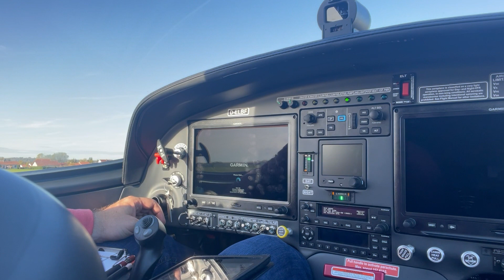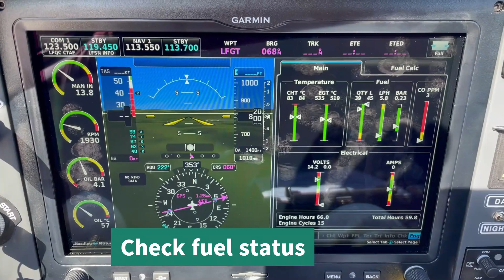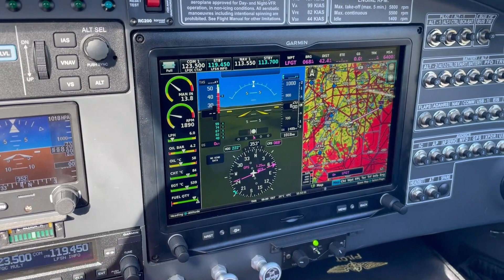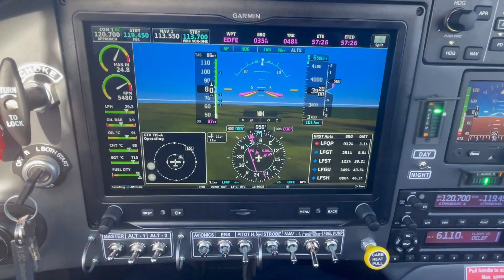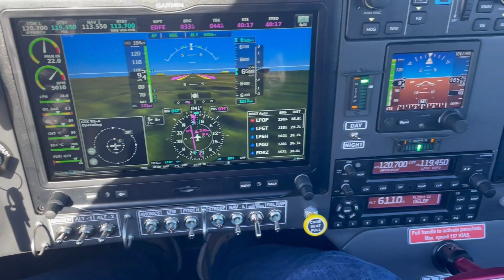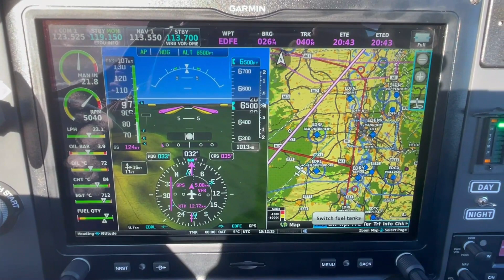Introducing the Bristell B23 (BR23)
A first flying introduction to the CS-23 certified Bristell B23 (ICAO: BR23). Shows parts of a flight from France back to Germany.